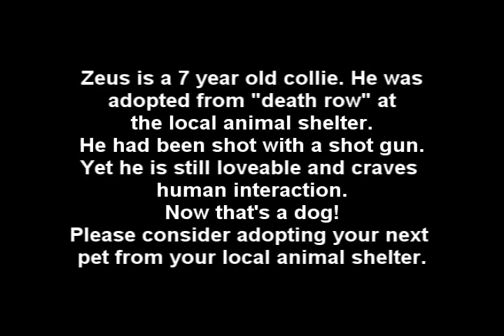My Best Friend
UPDATE DEC. 2010
R.I.P. Zeus (1997- Dec. 11, 2010) Best Friend, Protector, Comedian.
Unfortunately the hardest part about being a responsible pet owner is knowing what you must do when your pet's quality of life falls to such a low level that they mentally don't want to go on living anymore. Zeus when you died, you took a part of my heart with you.